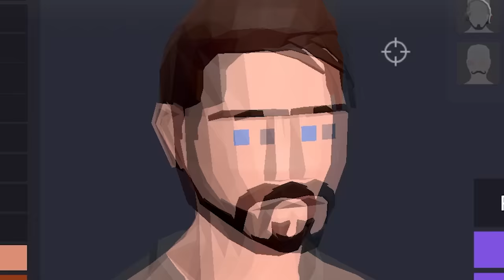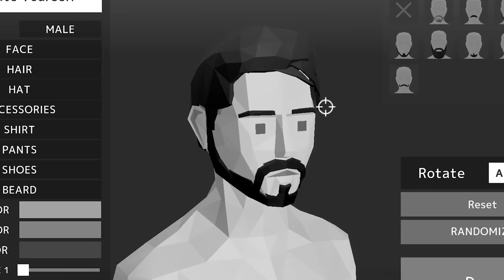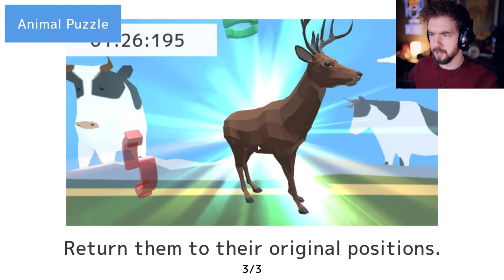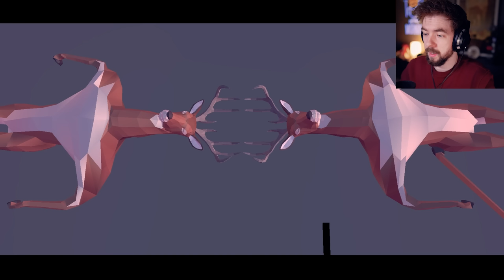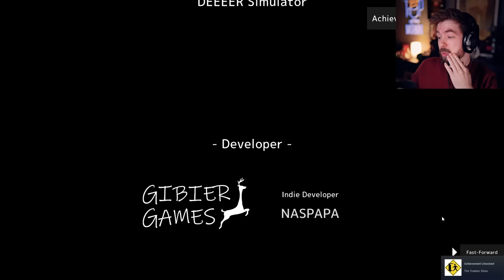DEEEER Simulator (FULL GAME)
I have become a Deer and now I am society's problem